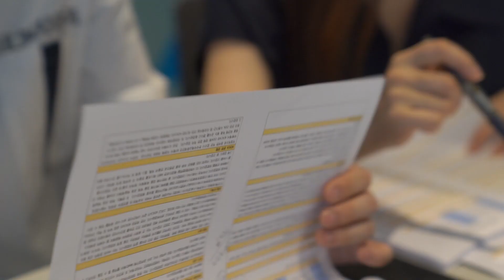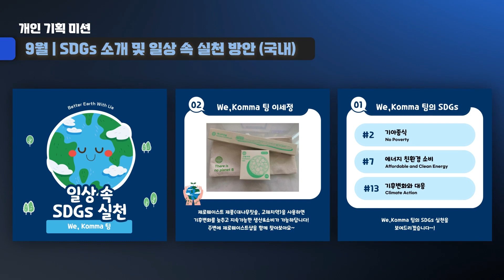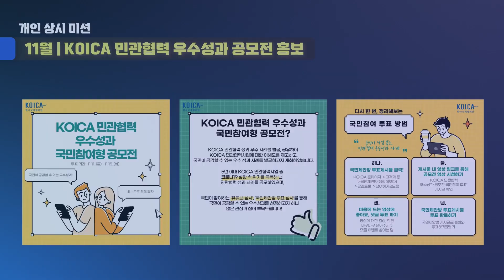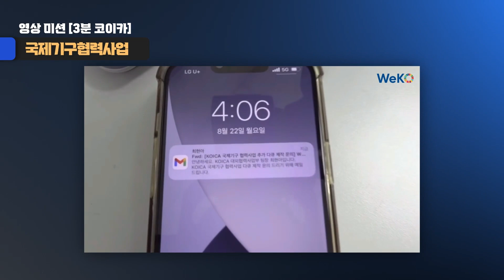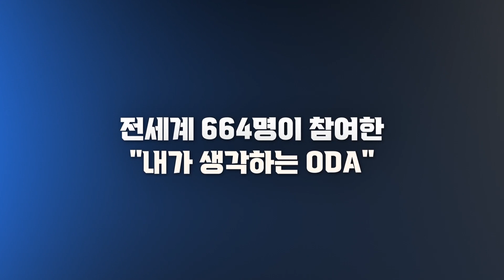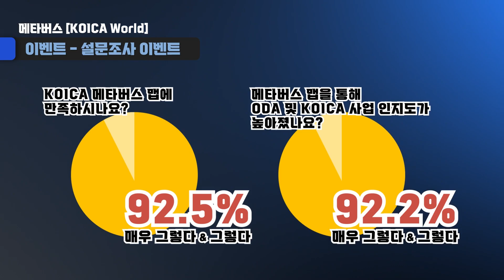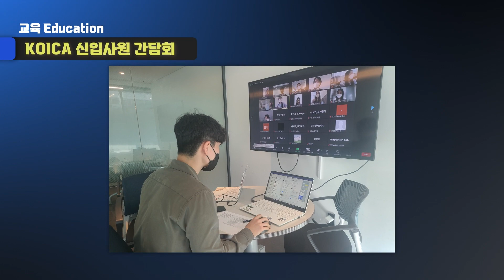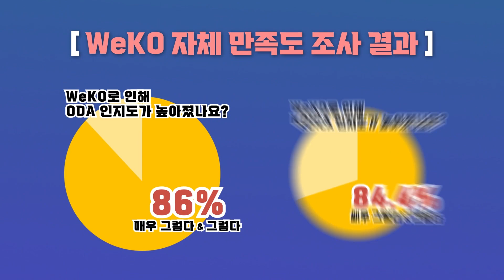KOICA 글로벌 서포터즈 WeKO 4기의 놀라운 성과를 공개합니다!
11월 25일(금) WeKO 4기 수료식을 끝으로
전 세계 25개국, 130명의 WeKO와 함께한
5개월 간의 활동이 종료 되었습니다!

2022년, 더 다양한 국가에서 더 많은 인원과
더욱 업그레이드된 활동을 펼친 WeKO 4기!

글로벌 특파원 미션, 영상 미션, 권역 미션 등
다양한 활동을 통해 KOICA와 ODA를 널리 알린
WeKO 4기의 빛나는 성과를 지금 바로 공개합니다!

ㅡ

The 4th WeKO Completion Ceremony was held on Friday, November 25th.
The five-month activity with 130 WeKOs from 25 countries around the world has ended!

In 2022, WeKO 4th generation with more people and more upgraded activities in more diverse countries!

WeKO has done various activities such as global correspondent missions, video missions, and regional missions.
We are revealing the brilliant achievements of the 4th WeKO generation that promoted KOICA and ODA!